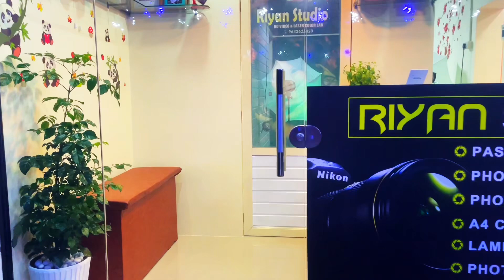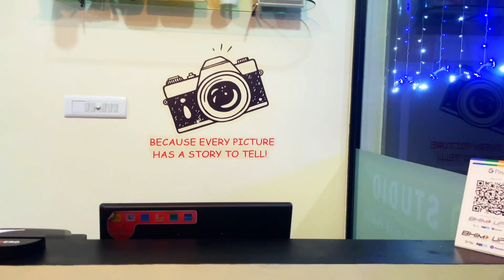Riyan Studio Alingal